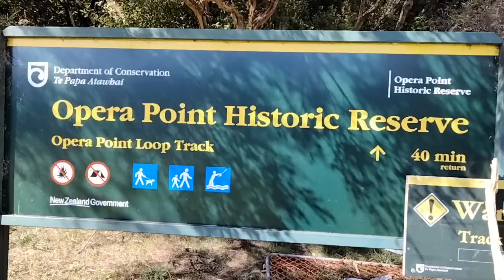beach #141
then we went to the beach